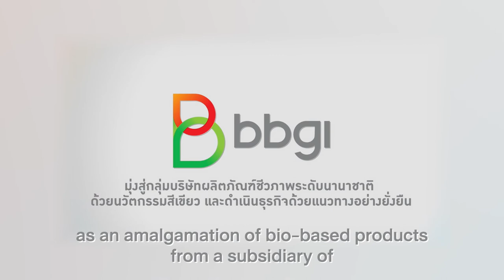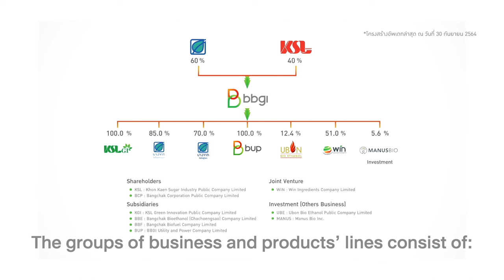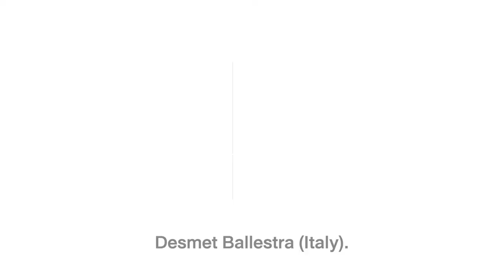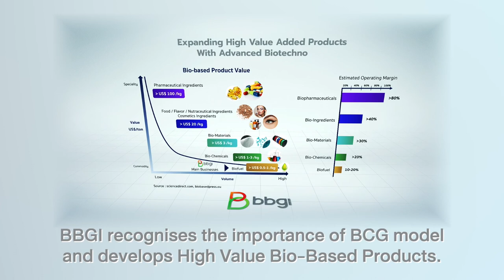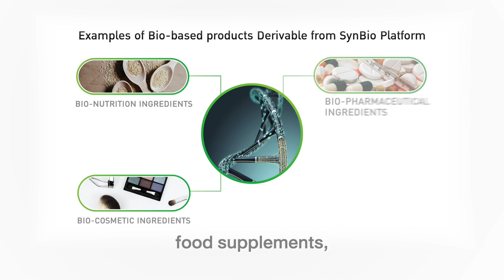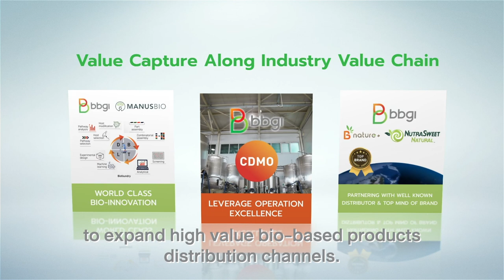BBGI Corporate Video (Version B)